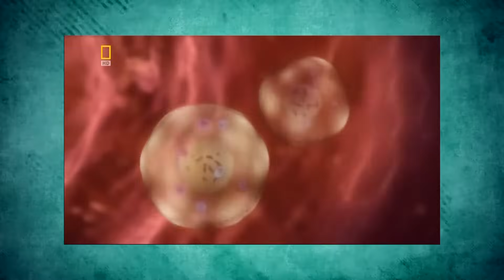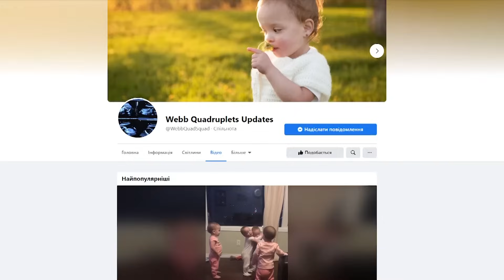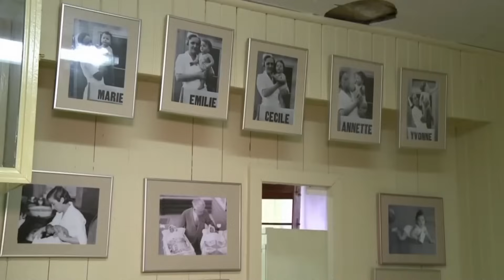These Births Broke Every Record! Surprising Multi-baby Births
Newborn babies are a huge source of joy for every family. Parents of many children receive massive respect from others since every parent understands that raising children is quite difficult. But usually, the children are of various ages in these families. But how many children can be born at the same time?